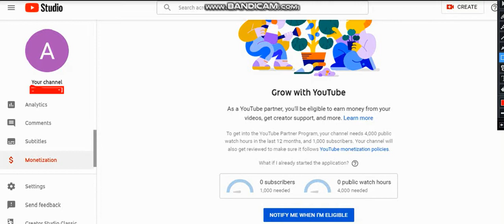How to monetization your chanel